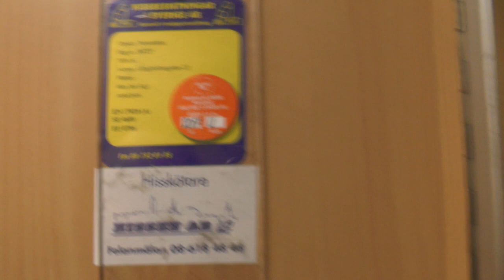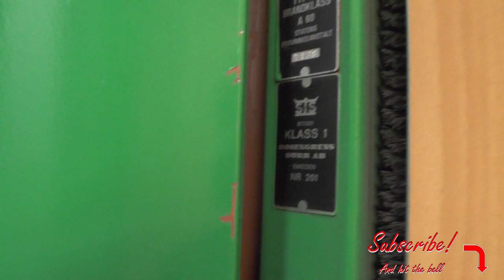Old Svenska Hiss Traction elevator @ Långholmsgatan 22, Stockholm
Manufacturer:
Installation year:
Current moderniser:
Latest modernisation year:
Serial Number:
Capacity: _Kg (_lbs.) - _ Persons
Floors: _ =

Location: Långholmsgatan 22, Stockholm (Södermalm) SWEDEN!